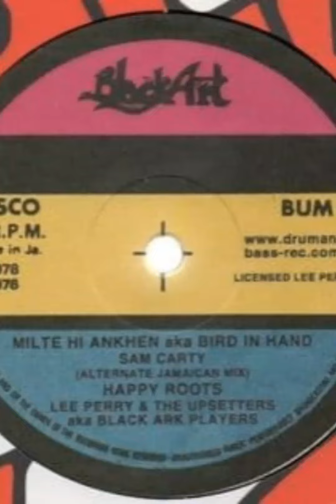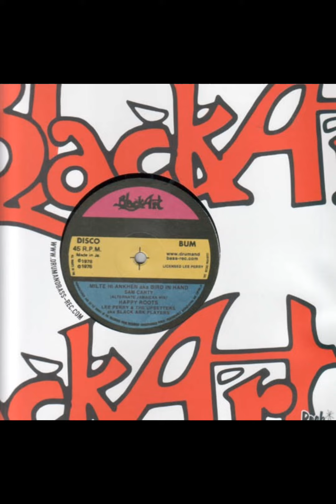BIRD IN HAND - Sam Carty - remix by Wood Harmony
Bird In Hand  - Sam Carty

remix by Wood Harmony

CrapCut rerub ❌️